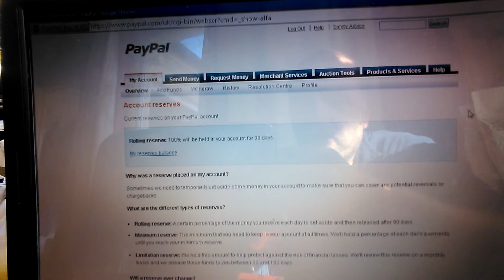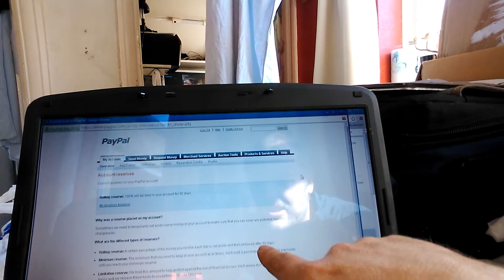Personal Vlog - PayPal shafting us yet again!